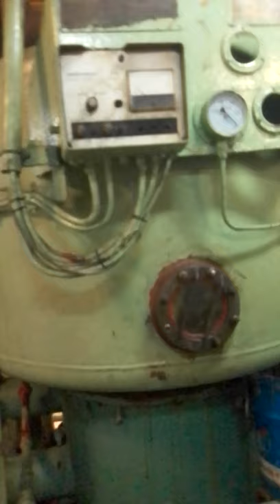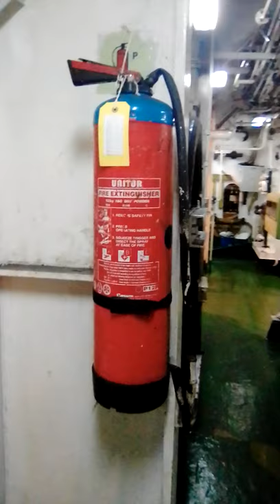chemical tanker engine room